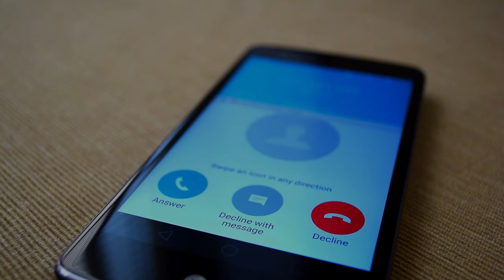JE VOUS SALUE SALOPE / À voir au cinéma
👉 Actuellement au cinéma en France. Découvrez le film Je vous salue salope : la misogynie au temps du numérique de Léa Clermont-Dion et Guylaine Maroist ! Recherchez une séance

🔴  Sur deux continents, quatre femmes sont victimes de cyberviolences extrêmes : Marion Séclin, comédienne et créatrice de contenu française, Laura Boldrini, présidente du parlement italien, Kiah Morris, représentante démocrate américaine ainsi que Laurence Gratton, jeune enseignante québécoise. Abandonnées par les forces de l’ordre, la classe politique et les géants du web qui engrangent des milliards avec la haine, elles décident de se battre et de ne plus se taire.

A découvrir absolument, dès aujourd’hui au cinéma.

VC461